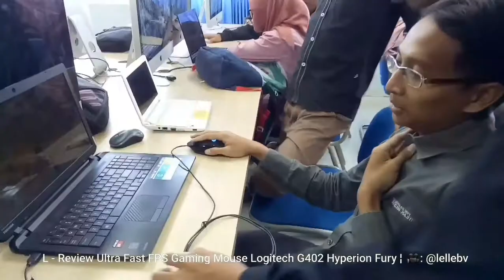L - Review Ultra Fast FPS Gaming Mouse Logitech G402 Hyperion Fury ¦ 🎥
ini sudden video
i separate them to make it easy for me.

-OPPO A39
RAM 3GB
Storage 32GB
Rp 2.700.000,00